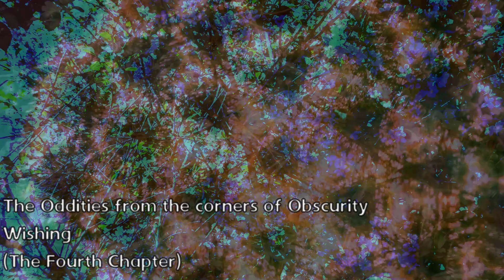The Oddities from the Corners of Obscurity - Wishing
Third offering from 'The Fourth Chapter'
Kenny : Bass guitar
Andy : Guitars, e-bow, effects,  drums and percussion